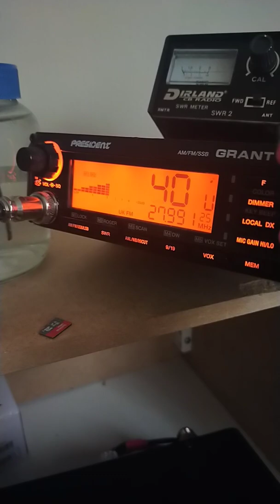Noise floor on CB 27/81 band, lower on the higher channels than on the lower channels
Interference, or QRM, is a blight to all radio users, particularly CB users and Amateur radio operators, and is generally caused these days by a few things such as the tat that comes from China off websites like eBay, Alibaba, Aliexpress and Banggood, and 'approved' equipment such as the homeplug PLT devices which I despise from both an IT security and RF standpoint, the latter because they're just unlicenced wideband transmitters that by that definition are illegal but people still use them and shops still sell them.

In the case of CB as the service is licence-exempt Ofcom do nothing, in cases of interference to licensed bands Ofcom will usually do something about it, in cases where the interference is on a safety-critical frequency then there is a high chance the punishment will be severe.

This short shows the QRM I am dealing with which could quite easily be in my own flat on 27/81, it also pops up randomly on CEPT channels as well, it is lower towards 28MHz as this is an allocated Amateur band making me think it could be a PLT unit, which I do not own and will never own, however a power-off test is the only way I can tell if it is my flat where the offending device is located, or not as the case may be, which is a video further down the line, I cannot test the Amateur HF bands for noise yet due to lack of suitable antenna, but I'm working on that